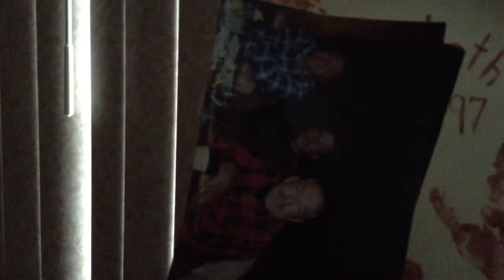The Walking Dead in Real Life